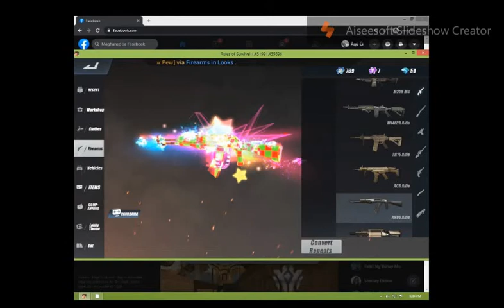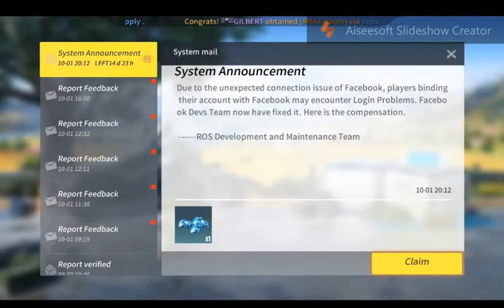Rules of survival Cheaken dinner Photos Edit Slideshow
Dont Skip Video